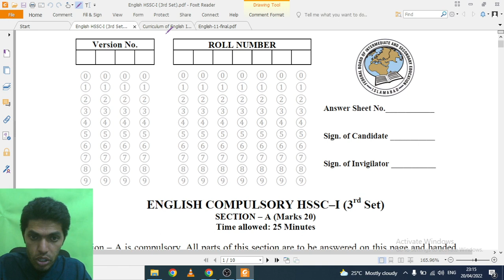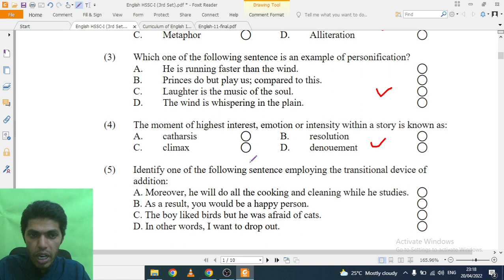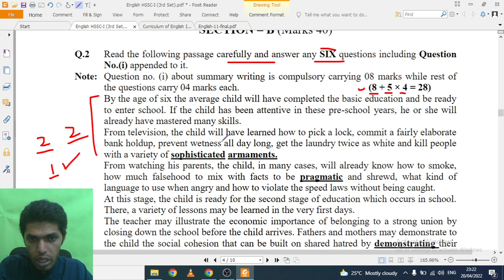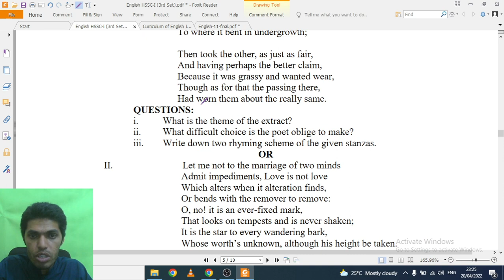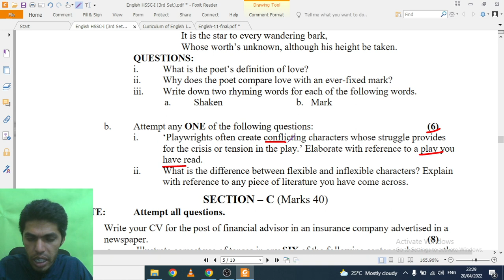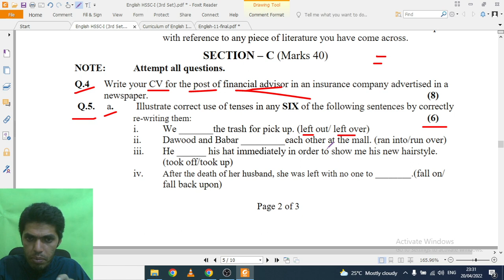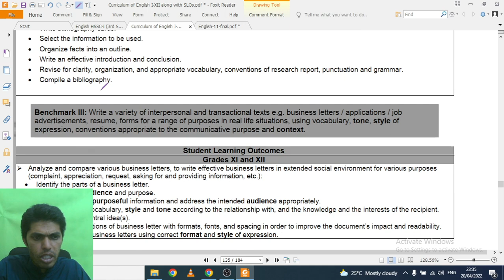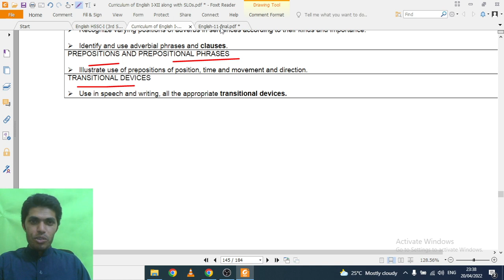11th English SLO Syllabus, Topic, Paper Pattern, Important Chapters, Grammar topics Fbise 2023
In this lecture, You will learn about 11th class English, SLO Based Paper pattern, Topics, Important chapters and all other necessary information

Visit following playlist for complete topics and solution.